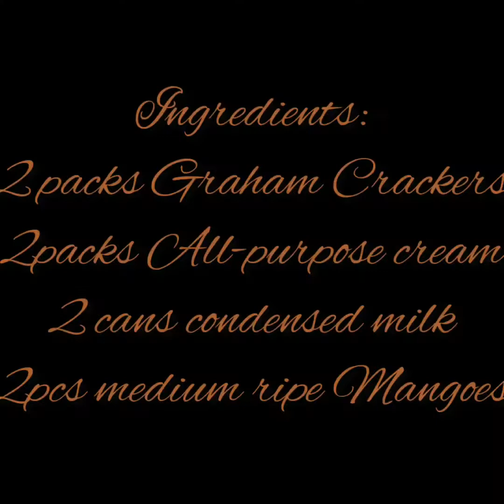Mango Graham Cake | Easy Recipe |• Jaypan TV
Mango float or crema de mangga is a Filipino icebox cake dessert made with layers of ladyfingers (broas) or graham crackers, whipped cream, condensed milk, and ripe carabao mangoes. It is chilled for a few hours before serving, though it can also be frozen to give it an ice cream-like consistency. It is a modern variant of the traditional Filipino crema de fruta cake. It is also known by various other names like mango refrigerator cake, mango graham float, mango royale, and mango icebox cake, among others.Crema de mangga is another version that additionally uses custard and gulaman (agar) or gelatin, as in the original crema de fruta.